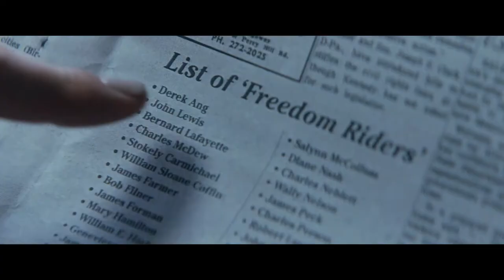Lydia Styslinger Acting Reel